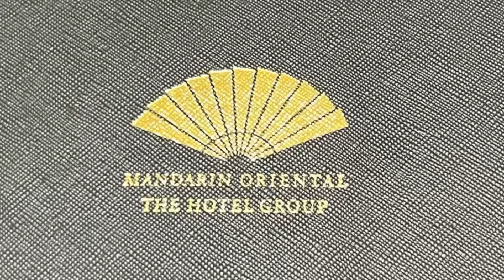Midtown NYC Previewing, penthouse at Mandarin Oriental Residence,5th Ave starting $16,500,000 and up